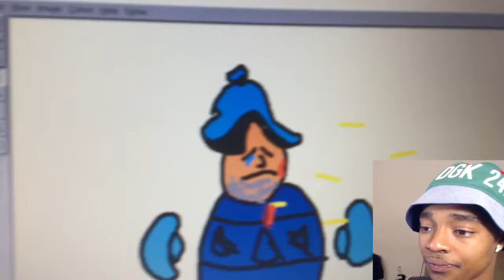SAVE THE HOOVIES